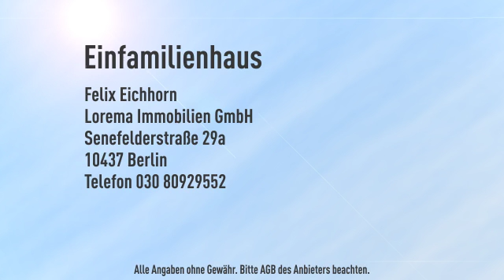Verwirklichen Sie sich selbst und seien Sie Ihr eigener Bauherr!